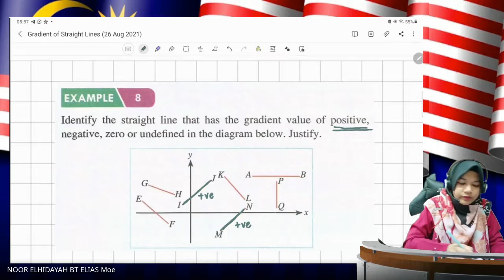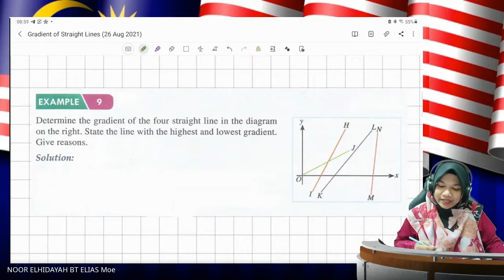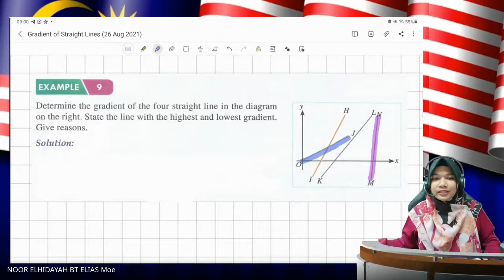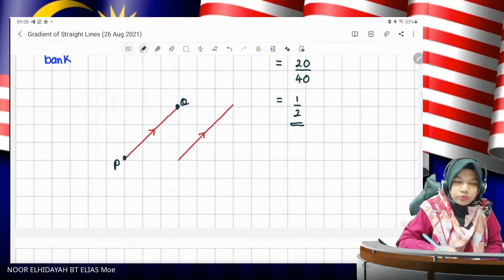ONLINE CLASS MATHS 2A1 (26 Aug 2021)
Gradient of straight lines